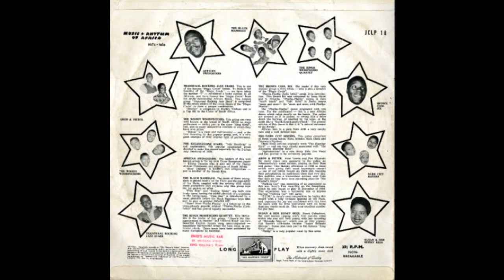Black Mambazo - some more phata phata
killer jive track from 1959..even then it was spelt with a "ph" !